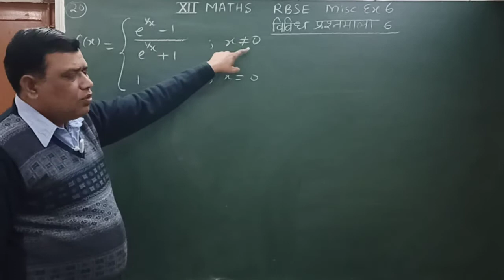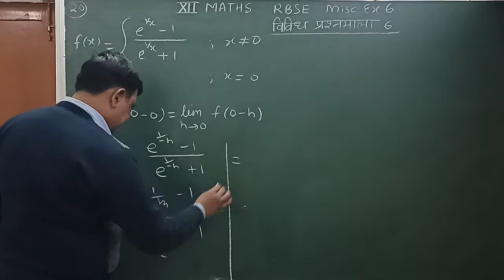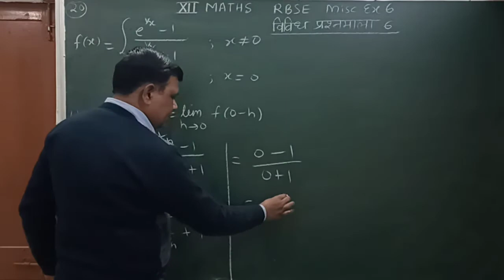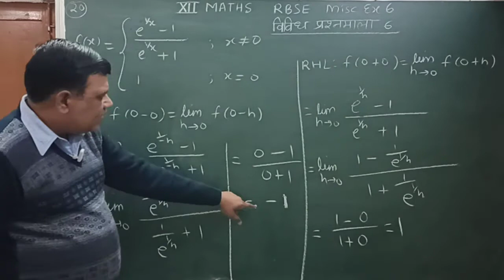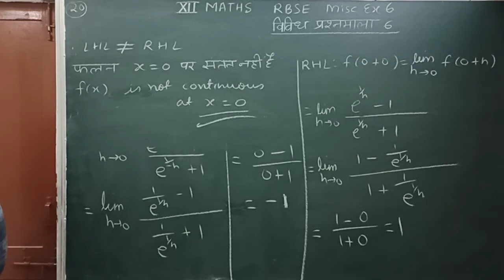Continuity and Differentiability / संततता तथा अवकलनीयता class 12 RBSE misc exercise 6 question 20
Class 12 / RBSE / CBSE / IIT JEE / important